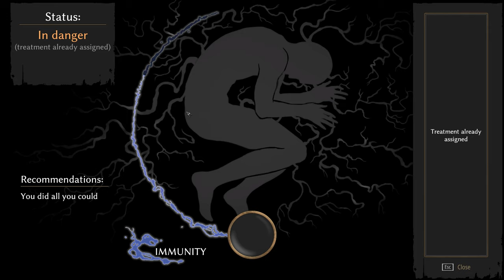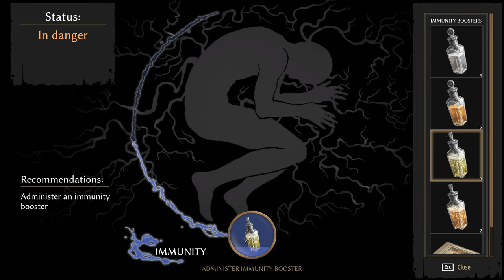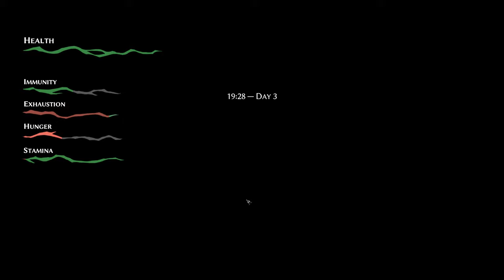Pathologic 2 (Ep. 78 – Death’s House Again)